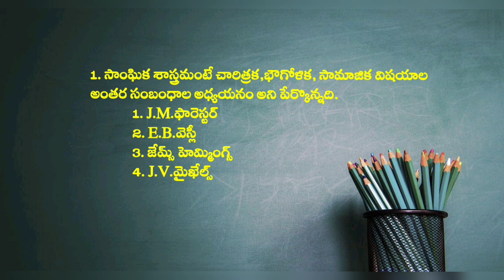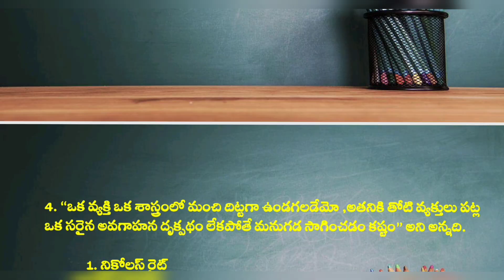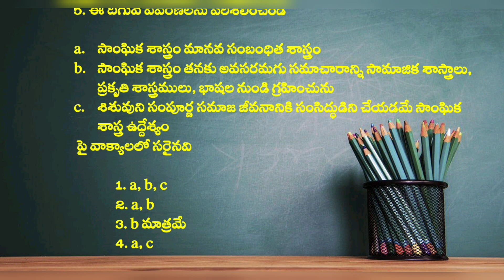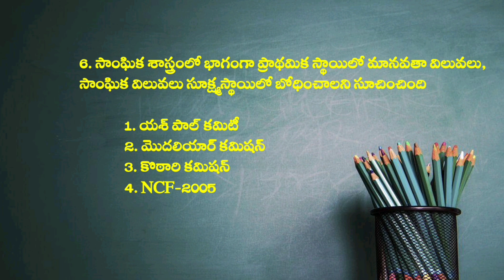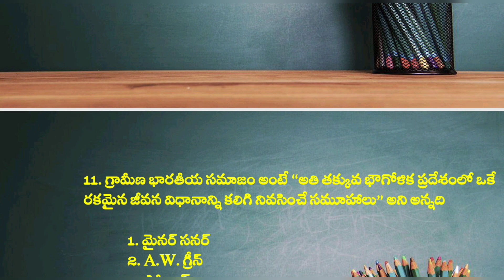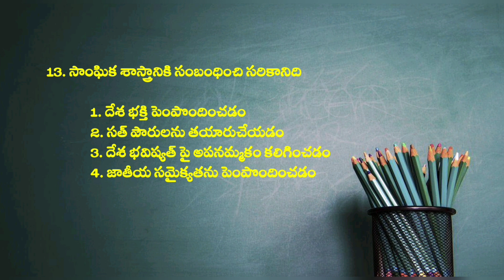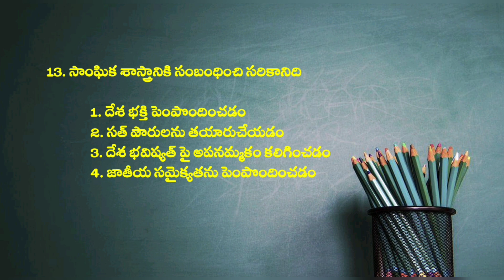AP TET & DSC 2024 || TG DSC || TRY METHODOLOGY || PRACTICE TEST -5